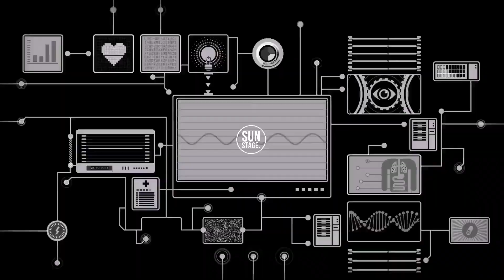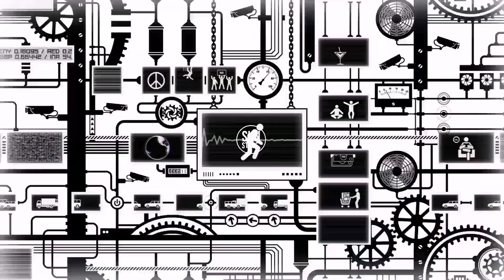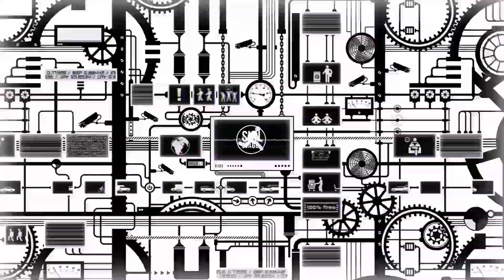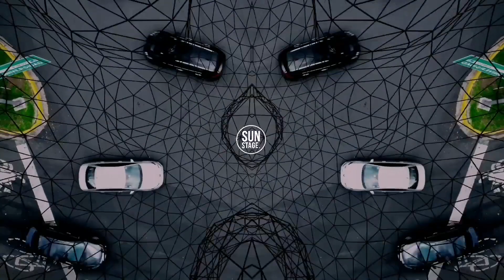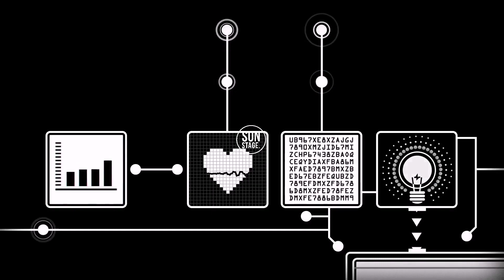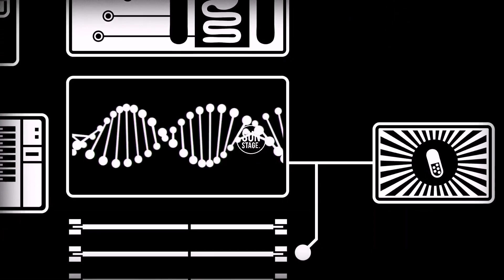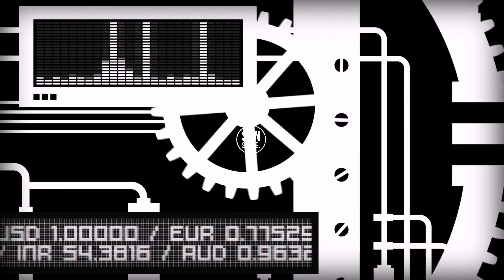Paul Kalkbrenner - Boris Brejcha - Øostil - Tale Of Us - Ariel Arancibia - 2021 | (Sun Stage. Mix)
Kevin McGloughlin's.

Max Cooper.